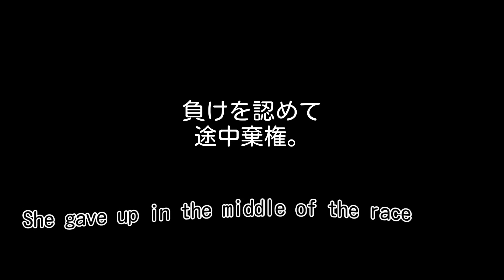[ DIY ] (Solar) Electric Motor Car -Simple and Easy- 子どもに勝つまで終わらないレース。（ソーラー）電池で動くおもちゃの車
こしぐみチャンネルは、
カナダのトロントから日々のちょっとしたことを投稿しています。

なにか面白いと思っていただけることがありましたら、

コメントを残していただけたら、コメント返しに行きますね。

パンデミックのおうち時間で作った工作。。
作ったはいいものの、なかなか使われることがなかったりする。

とはいえ、壊れてないのに捨てるのももったいないような。

今回は自宅に眠っていた手作りのソーラーカーで遊んだ記録です。

ソーラーカーで遊ぼうと張り切ったら、
なんと天気が悪い。

ソーラーパネルの威力が弱いので、単三電池に取り換えて遊ぶことに。
結局、ソーラー関係なく電池で動くおもちゃになってしまった。

ゆっくり走るおもちゃの車と、となりで本気で走る子ども。

おもちゃの車が勝つまで終われないレースです。

~Description ㏌ English ~
We played with Electric car.
It was built to use Solar panel, but we replaced the solar panel with regular battery.

（This is only because the weather wasn't our friend on this day, but we didn't want to change our plan)

"A kid vs toy car" until the toy cars win!
We don't like exercise ... this can be a running motivation!

It is a very simple and easy to make toy car, that kids can enjoy learning about electricity.